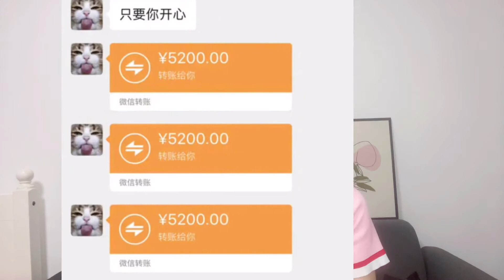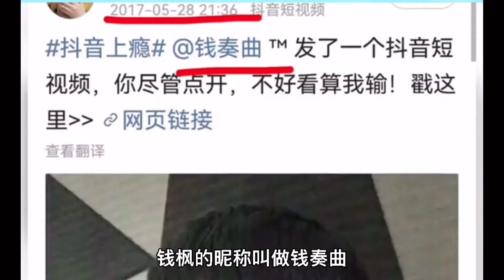实锤了？钱枫侵犯当天酒店视频曝光，网友扒出与之前照片衣服一致